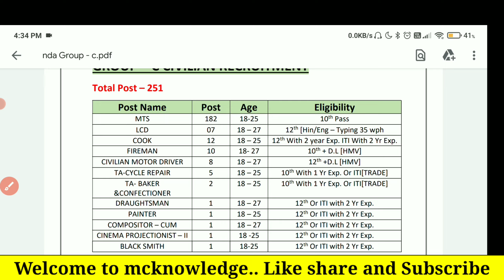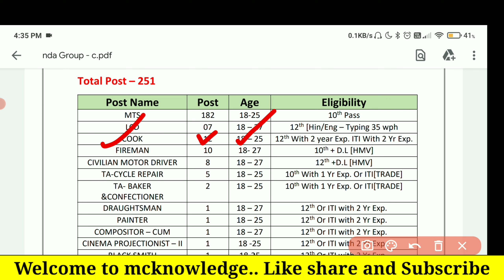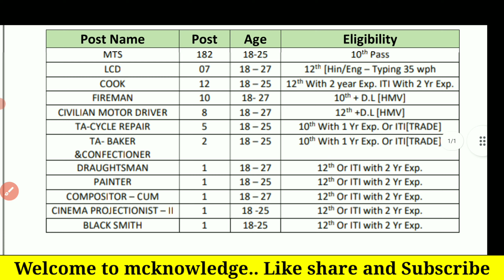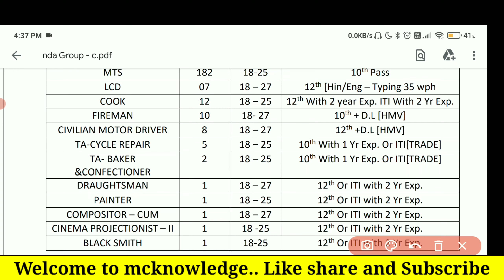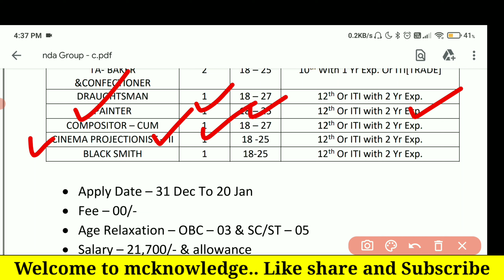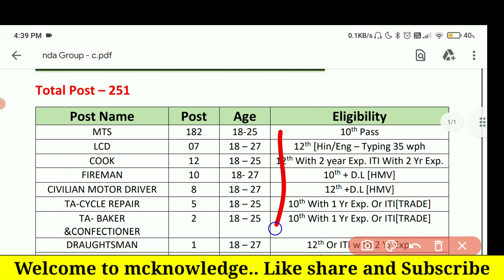NDA Pune Group C Recruitment 2023 | Nda pune Group C Mts fireman ldc Cook Bharti Syllabus Datails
nda group c 2023 recruitment | nda group c mts recruitment 2022 | nda pune recruitment 2023

🛑🛑 Below Mentioned all the new Govt. Vacancy Links

nda pune group c vacancy 2023 out
nda pune mts recruitment 2023 syllabus
nda pune recruitment 2023
nda group c mts recruitment 2022
nda pune ldc recruitment 2023
nda pune group c notification 2023
nda academy pune group c recruitment 2023
nda group c recruitment 2023
nda pune group c bharti syllabus 2023
airforce group c 2023 recruitment

army group c 2023 recruitment

nda group c online form 2023
nda pune group c recruitment 2023
nda pune group c recruitment 2022 syllabus

nda pune group c 2022 selection process

nda pune group c recruitment 2022 form kaise bhare

nda pune group c recruitment 2022 salary

nda pune group c recruitment 2022 apply online

nda pune group c recruitment 2022 kya hai

nda pune group c recruitment 2022 exam centre

nda pune group c recruitment 2022 Idc

nda pune group c recruitment 2022 job profile

nda pune group c recruitment 2022 mts

nda pune group c recruitment 2022 mts syllabus

nda pune group c recruitment 2022 notification

nda pune group c recruitment 2022 age limit

nda pune group c recruitment 2022 online form kaise bhare